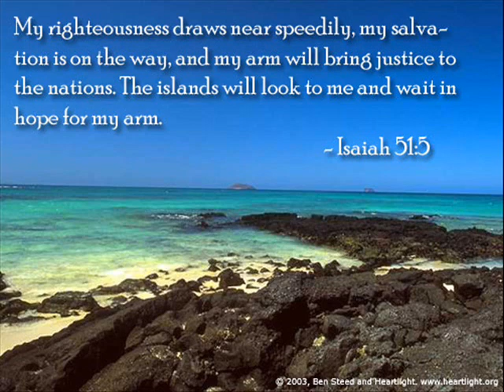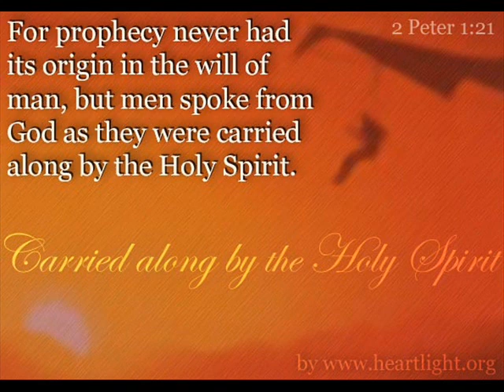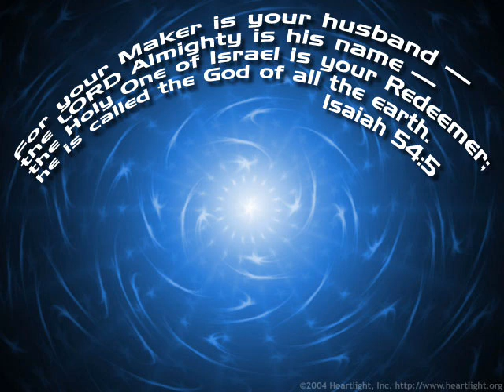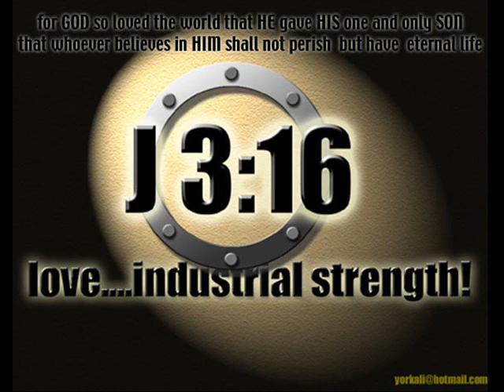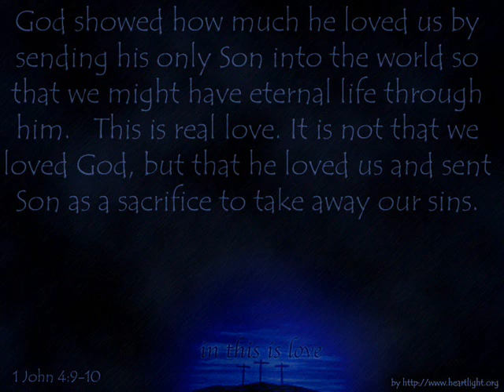Shaun Groves - After the Music Fades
Lord, take me from this place
Into a world that has no time
No hurries, no worries
Gladly I leave them all behind down here
I'm letting go and drawing near

I wanna sing, I wanna fly
I wanna see from Your side of the sky
And I wanna love, I wanna stay
I wanna be close to You
Long after the music fades

Lord, I come to give You
Much more than just a melody
Please take me and break me
Right now, God
I don't want to leave unchanged
I never wanna be the same

Lord, You are mighty
And Lord, You are awesome
And Lord, You are righteous in me
You're overflowing
I wanna sing after the music fades

You are life, You are love
You are everything that I'm needing